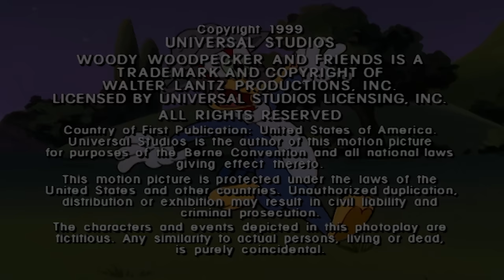Introducing... Wrestling Woody! | Woody Woodpecker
Woody takes on The Granulator, Big Time TV WrestIing champion.

00:00:00 Episode 1
00:13:32 Episode 2
00:33:59 Episode 3
00:54:27 Episode 4